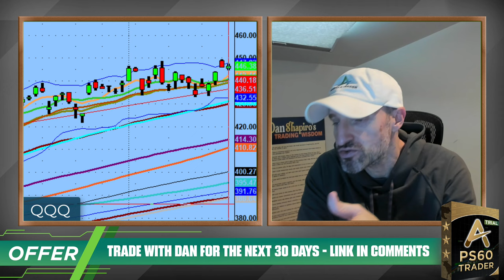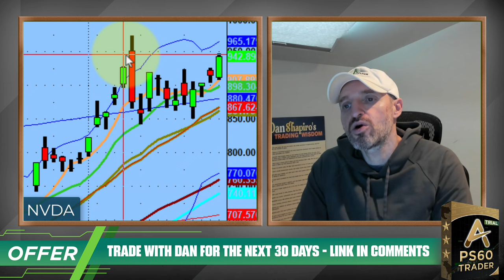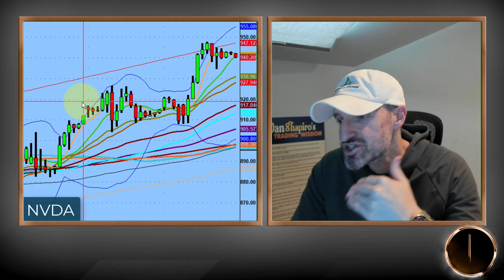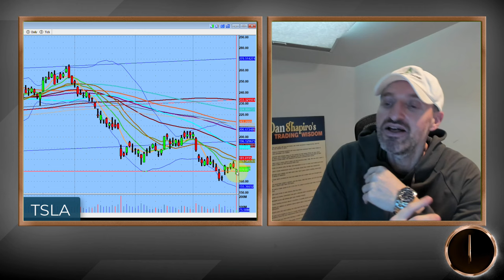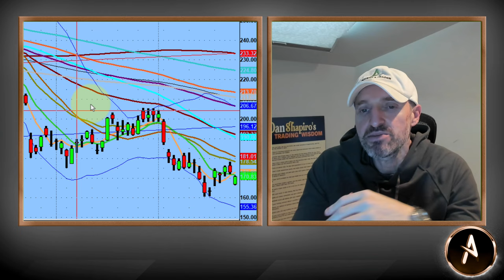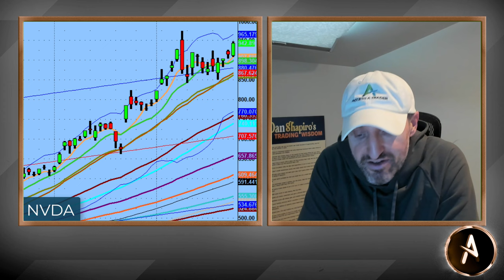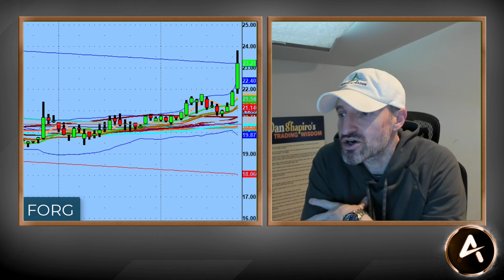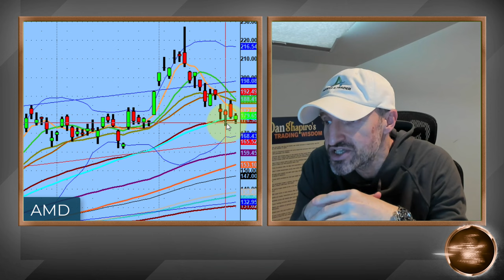Nvidia Stock Price (NVDA) Headed To 1000! | Technical Market Analysis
$NVDA doing a massive leap above its 9 day distribution channel.

$AMD not so much as it sees downward bias.

$TSLA looking like a broken stock.

$RDDT is a total guessing game right now.

All these and more in this weekend's market update!

💚 COMMUNITY SUPPORT 💚